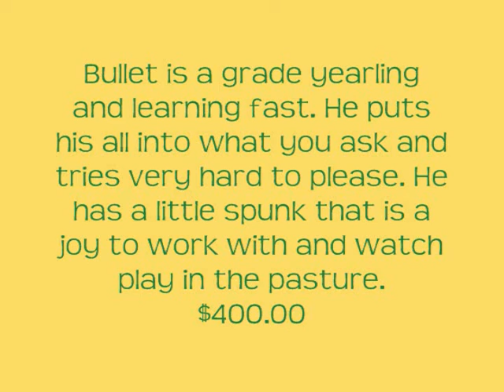Bullet video.wmv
Bullet $400.00